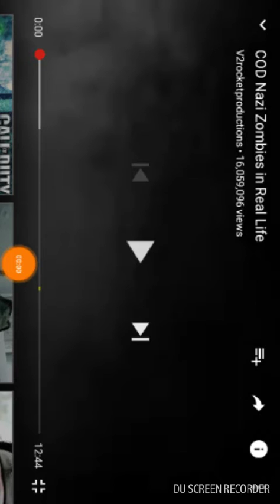Call of duty Black ops Nazi Zombies